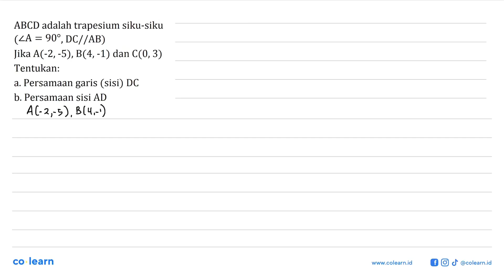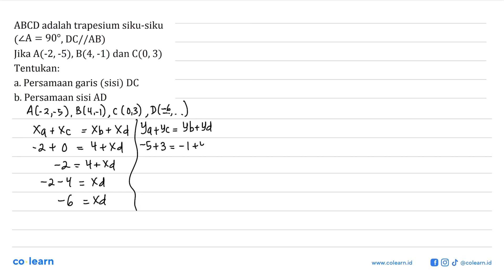ABCD adalah trapesium siku-siku 909, DC/ /AB) (ZA = Jika A(-2,-5), B(4,-1) dan C(0,3) Tentukan: a...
ABCD adalah trapesium siku-siku 909, DC/ /AB) (ZA = Jika A(-2,-5), B(4,-1) dan C(0,3) Tentukan: a. Persamaan (sisi) DC garis b. Persamaan sisi AD

00:00 : Bedah Soal
01:00 : Konsep, rumus dan pengertian Persamaan Garis Lurus
01:18 : Langkah penyelesaian soal
03:59 : Jawaban akhir
04:29 : Penutup